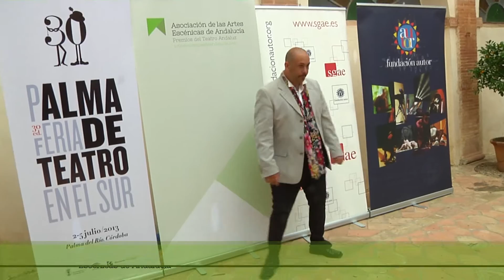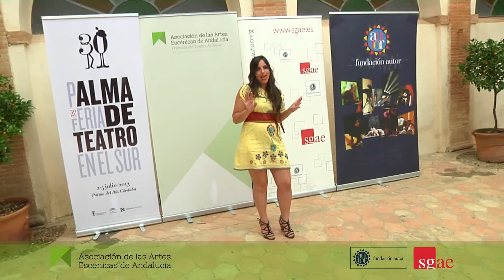Resumen I PREMIOS TEATRO ANDALUZ 2013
Resumen de la celebración de la I Edición Premios Teatro Andaluz.

Celebrada dentro del marco de la Feria de Teatro en el Sur, en Palma del Río (Córdoba), en este acto se premian diferentes categorías artísticas dentro del panorama escénico teatral.

Un evento organizado por la Asociación de las Artes Escénica de Andalucía, con el apoyo de SGAE y la participación audiovisual de Acceptus Eventos Producciones Diseño

ADVERTENCIA: la descarga de este video incurre en un delito. Cualquier descarga será denunciada.
WARNING: downloading this video incurs a crime. Any download will be reported.
AVERTISSEMENT : le téléchargement de cette vidéo est un délit. Tout téléchargement sera dénoncé et poursuivi en justice.
警告：下載此視頻是犯罪行為。任何下載將被報告。